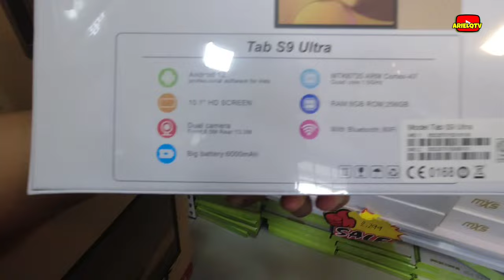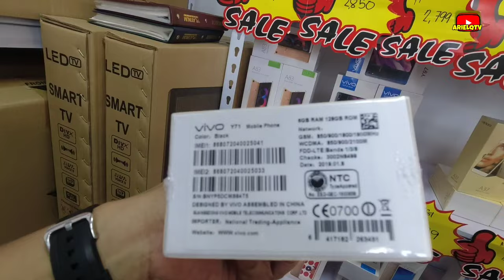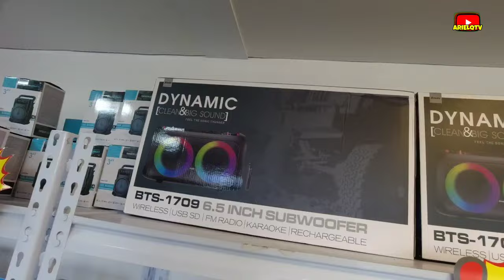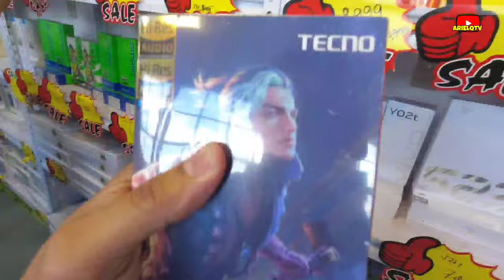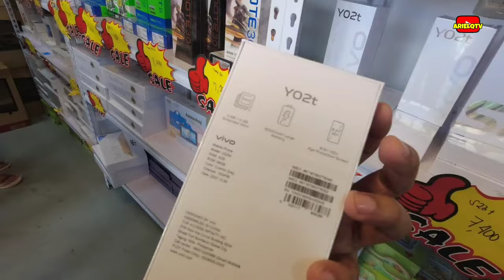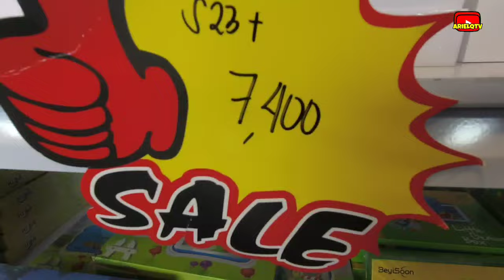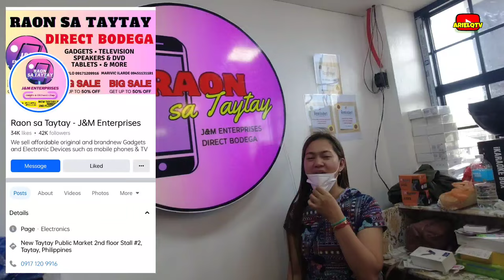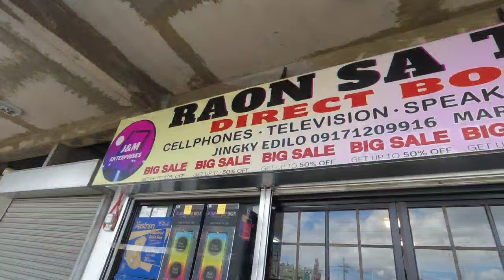RAON SA TAYTAY DIRECT BODEGA NG MGA MURANG GADGETS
STORE LOCATION:
2ND FLOOR NEW TAYTAY PUBLIC MARKET

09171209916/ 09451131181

NAG HAHANAP NG MURANG GADGETS? PASYALAN NYO NA RIN ITONG STORE NILA MAAM JINKY MGA TOL.!

LAPTOP, SPEAKERS, TV,, TABLETS, CELLPHOneS AT IBA PA SA MURANG HALAGA!

PUNTA NA MGA TOL!